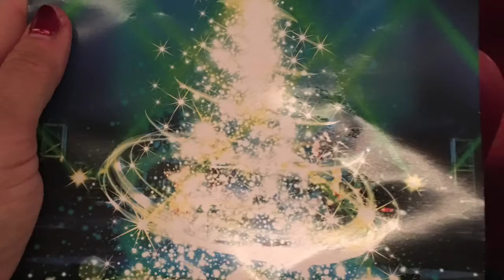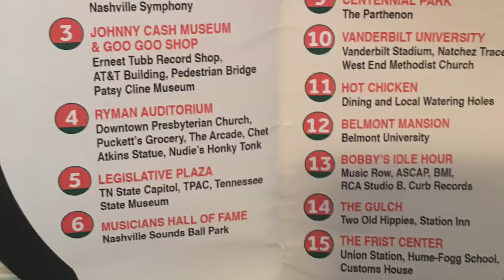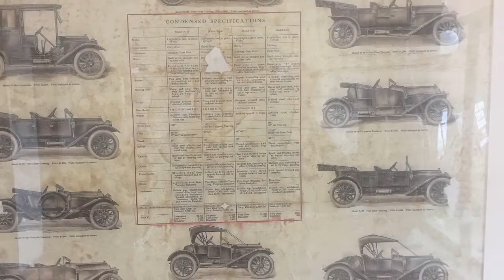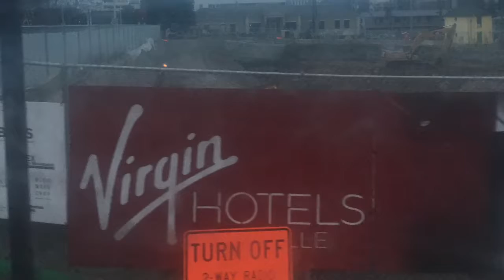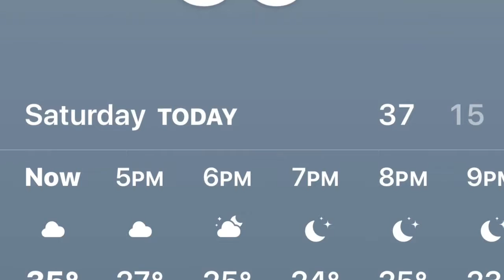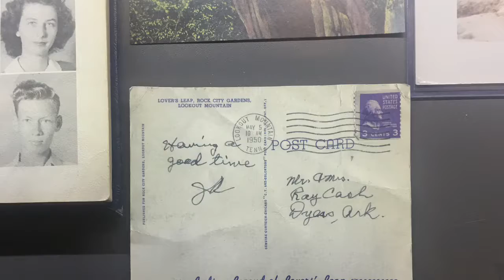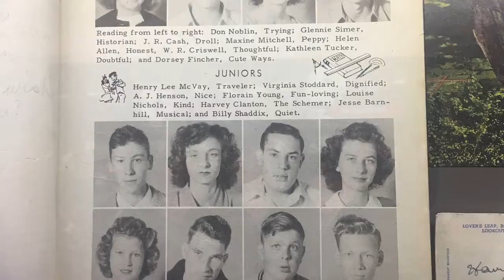Nashville Tennessee 2017